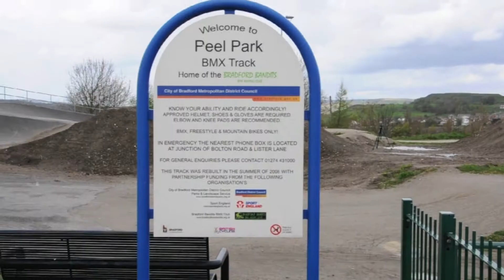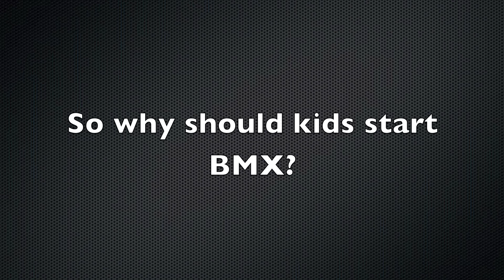Bradford BMX Bandits Documentary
Tom Jeffries' Factual Programme Production work. Documentary about the Bradford BMX Bandits BMX Racing club.